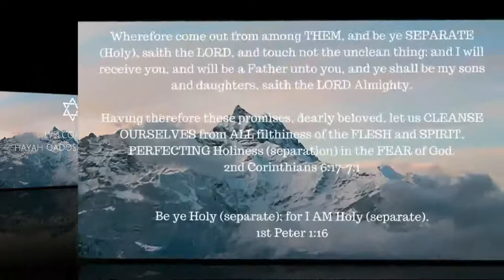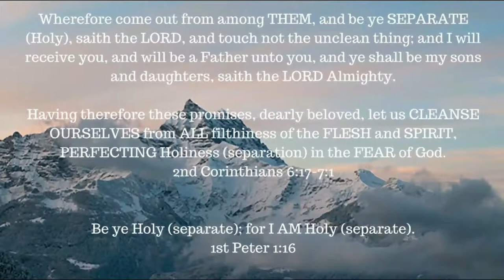ONE A DAY for the soul -- 11-14-17 -- Hebrews 2: 1-4